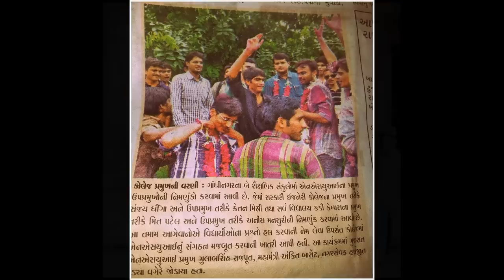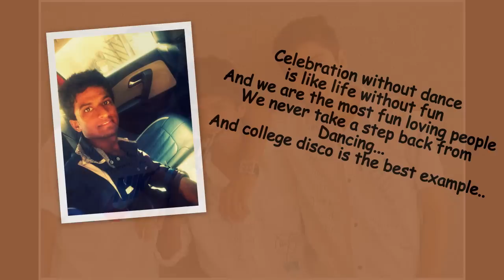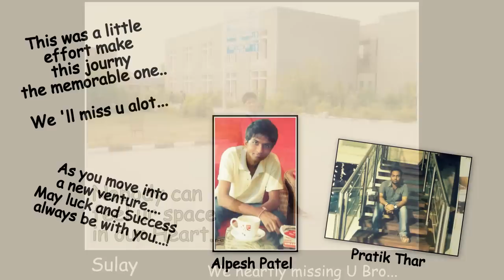GECG BM FAREWELL